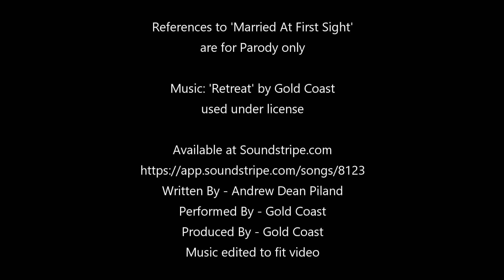PMAFS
Sometimes you get stuck at home with your family and a whole heap of camera gear.